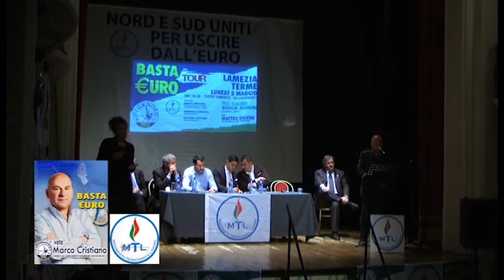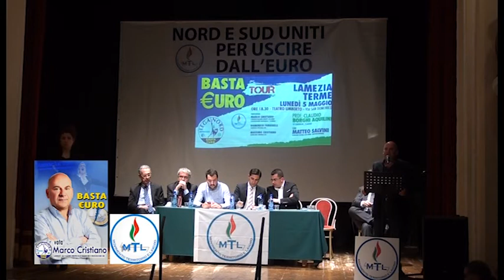Marco Cristiano - 5 Maggio 2014 - Lamezia Terme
Marco Cristiano
5 Maggio 2014
Teatro Umberto - Lamezia Terme (cz)
Una produzione Ermes TV
Riprese e montaggio: Alessandro Grasso